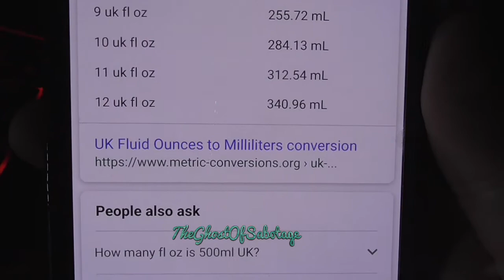The Golden Champion Ale - TheGhostOfSabotage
Camcorder: Panasonic HC-V180 10.0Mega Pixels

Phone: Huawei P30